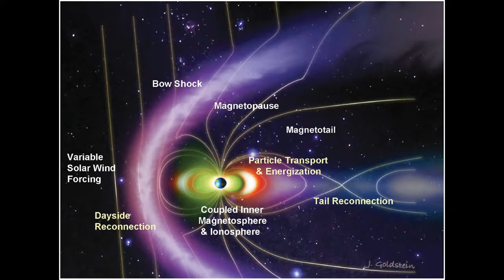Earth's hidden portals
Today I'm talking about x point warm hole.